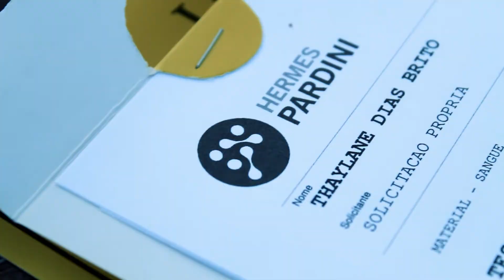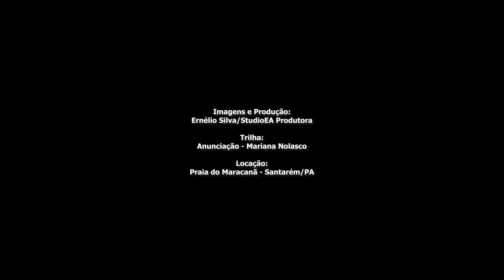Chá Revelação 2021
Um lindo já de revelação para o casal Gustavo e Thaylane feito com muito carinho por seu amigos.
O Cenário escolhido foi o por do sol na praia do Maracanã em Santarém-Pará.

Imagens e Produção: Ernélio Silva/StudioEA Produtora